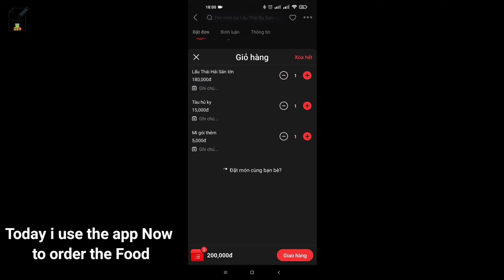Lẩu Thái Ba Son | Thai Hot Pot | タイの鍋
* Mô tả / Description / 説明 : lẩu thái là một dạng lẩu chua cay và nguyên liệu thường là Hải sản như tôm, mực, cá,...ăn cùng các loại rau như rau muống, cà chua, rau nhút,...Vị chua cay có chút ngọt rất dễ ăn và đây là món để ăn họp mặt cuối tuần hay là món ăn chính cuối cùng trong các buổi tiệc.
Thai hot pot has a sour and spicy taste and the ingredients are usually Seafood such as shrimp, squid, fish, ... eat with vegetables such as water spinach, tomatoes, spinach, ... The sour and spicy taste is very easy to eat.  And this is a dish to eat at weekend meeting or as the last main dish in parties.
タイの鍋は酸っぱくて辛い味がしていて、材料は通常エビ、イカ、魚などのシーフードです...水ほうれん草、トマト、ほうれん草などの野菜と一緒に食べます...酸っぱくて辛い味はとても簡単です 食べる。 そして、これは週末の会議で、またはパーティーの最後のメインディッシュとして食べる料理です。

- Tên quán / Name of Restaurant / レストランの名前 : Lẩu Thái Ba Son
- Địa chỉ / Address / 住所 : 159 Van Kiep street ward 3 Binh Thanh district HCM city Viet Nam (159 Vạn Kiếp phường 3 quận Bình Thạnh TP.HCM)
- Đánh giá / Evaluate / 評価する (Tối đa 5 điểm, Maximum 5 points, 最大5ポイント)
1/ Chất lượng / Quality / 品質 : 4,5/5
2/ Giá cả / Price / 価格 : 5/5
3/ Vệ Sinh / Sanitary / サニタリー : / (Take away)
4/ Phục vụ / Service / サービス : 4/5
5/ Hài Lòng / Satisfied / 満足 : 5/5
- Tổng Cộng / Total / 合計 : 18,5/20
- Kết Luận / Conclude / 結論 : Ngon / Tasty / おいしい

ビデオをご覧いただきありがとうございます。次の動画を視聴するには、いいね、共有、登録を忘れないでください。ありがとう